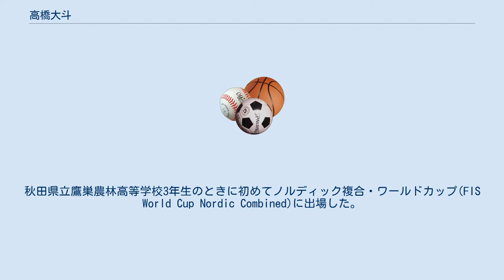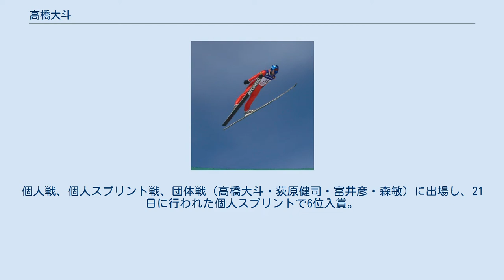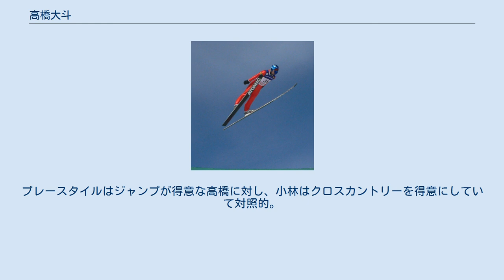高橋大斗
高橋 大斗（たかはし だいと、1980年12月16日 - ）は、秋田県北秋田市出身のノルディック複合、ジャンプ選手。
現役時代は土屋ホームに所属していた。
 秋田県内でも豪雪地帯でクロスカントリースキーの盛んな旧阿仁町生まれ。
競技を始めた当初はアルペンスキーをしていたが、中学3年生のときにノルディック複合に転向した。
秋田県立鷹巣農林高等学校3年生のときに初めてノルディック複合・ワールドカップ(FIS World Cup Nordic Combined)に出場した。
1999年、北海道東海大学（現在は東海大学に統合）に入学。
在学中の2001-02年シーズンにはそれまでの日本のノルディック複合第一人者であった荻原健司の成績を上回るまでに成長。
2002年1月18日に行われたワールドカップリベレツ大会で3位に入り、初めて表彰台に登った。
 2002年2月、2002年ソルトレークシティオリンピックでオリンピックに初出場。
個人戦、個人スプリント戦、団体戦（高橋大斗・荻原健司・富井彦・森敏）に出場し、21日に行われた個人スプリントで6位入賞。
オリンピック終了後、このシーズン限りで荻原が引退した後は名実ともに日本ノルディック複合陣のエースと呼ばれるようになった。
ノルディック複合・ワールドカップ個人総合成績ではこれまでに3度、8位以内に入っている。
（最高は5位。） 2003年、北海道東海大学を卒業後に土屋ホームに入社し、同社スキー部に所属。
2004年3月5日、ワールドカップラハティ大会で初優勝。
これは日本人選手としては1996年の荻原健司以来8シーズンぶりの優勝であった。
更に翌日に行われた2003-04年シーズン最終戦で2勝目を挙げた。
 2006年2月の2006年トリノオリンピックでは個人、団体（高橋大斗・畠山陽輔・小林範仁・北村隆）、個人スプリントに出場したが、腰痛に苦しめられ、個人では後半距離を棄権し、個人スプリントでは15位となった。
 2007年世界選手権札幌大会でジャンプをした際、左足の止め具（ビンディング）が外れ、大きくバランスを崩し、左肩と足の2箇所を骨折。
全治3ヶ月の重傷を負ったが、懸命のリハビリで翌シーズンには復帰している。
 2010年2月、2010年バンクーバーオリンピックで自身3度目のオリンピック出場。
団体戦（加藤大平・渡部暁斗・小林範仁）では前半ジャンプで136,5mの大飛躍、後半距離でも順位を上げる健闘を見せた。
結果は6位入賞。
 2013年より、スキージャンプ競技に転向したことを明らかにした。
 2015年3月の伊藤杯シーズンファイナル大倉山ナイタージャンプ大会出場をもって現役を引退した。
 ジャンプを得意としている選手であり、グンダーセン方式の試合では、前半のジャンプで上位につける実力がある。
後半の距離の方でいかにその順位を保てるかが課題である。
 ジャンプの実力は2005年3月25日に行われた伊藤杯シーズンファイナル大倉山ナイタージャンプ大会で純ジャンプの選手を差し置いて優勝しているほどである。
アダム・マリシュのジャンプを参考にしていたという。
 同郷の小林範仁とは幼いころから仲が良く、良きライバルである。
プレースタイルはジャンプが得意な高橋に対し、小林はクロスカントリーを得意にしていて対照的。
 シーズン総合成績 表彰台